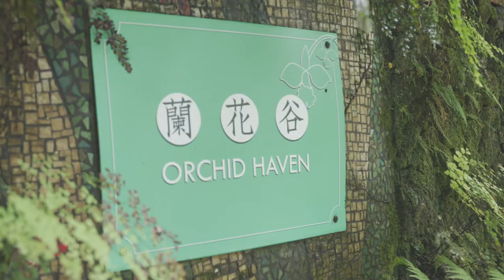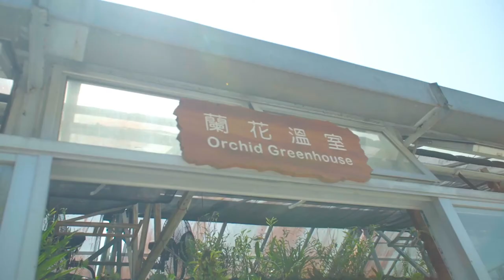網上導賞團 ‧ 蘭花谷│Virtual Guided Tour ‧ Orchid Haven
透過短影片「參觀」嘉道理農場暨植物園的不同景點；除了認識本園於動植物保育、環境教育及推動永續生活的工作外，更可了解更多本地有趣的動、植物及其背後的保育信息，學會與環境和諧並存。

‘Visit’ KFBG’s various attractions through short videos; get to know KFBG’s work in flora and fauna conservation, nature education and promoting sustainable living, as well as the interesting stories behind native plants and animals in Hong Kong.  Learn to live in harmony with the environment.